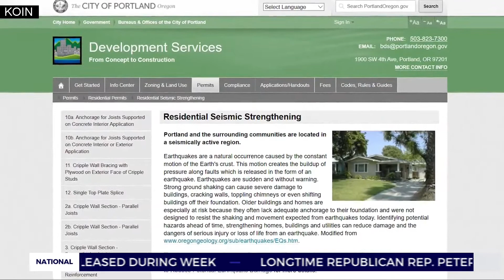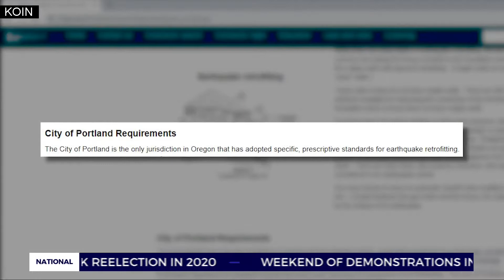Why Get A Permit?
The government wants you to get a permit and if you can follow a rational guideline such as Standard Plan A or Appendix Chapter A3 of the California Building Code this is recommended.  However, if you are asked to follow a guideline such as FEMA P-1100/ICC 1300 you will find it is so expensive that you will need to do something else.